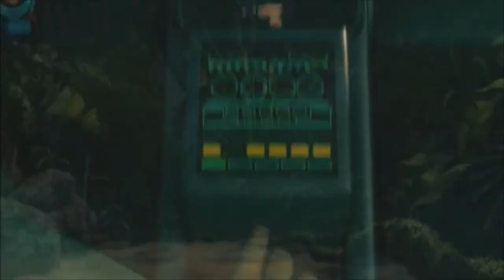Tantor Rams The Queen Of Hearts